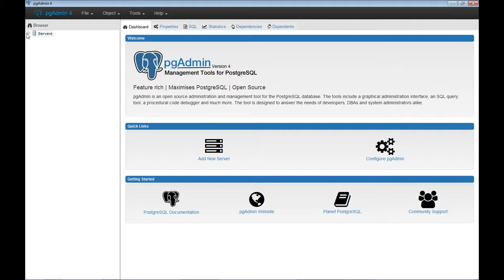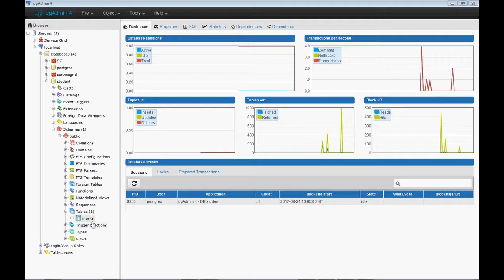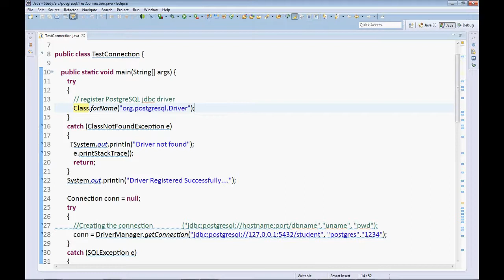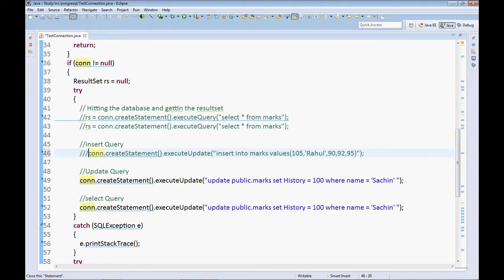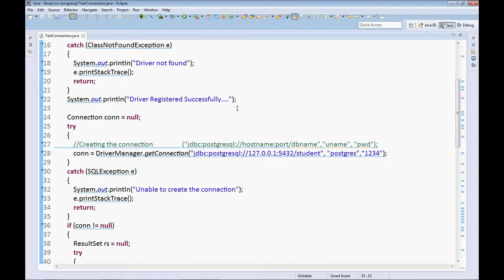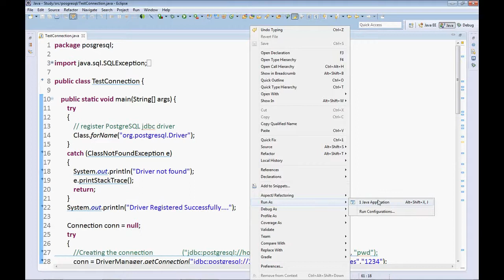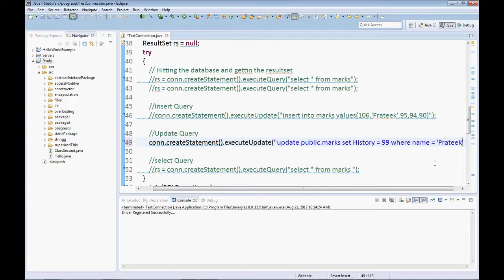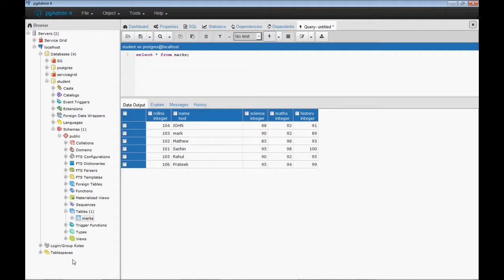posgresql jdbc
In this Video we well learn to write a program that connects to postgresql database using jdbc. We will see the example of insert, update and select queries using postgresql jdbc | connect java to postgresql | how to connect and fire query on post gre sql using java | jdbc programs using postgresql | jdbc using postgres | postgresql jdbc dubey |